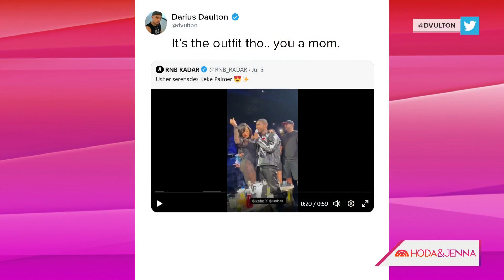Internet defends Keke Palmer after partner comments on her outfit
The internet rushed to defend Keke Palmer after her partner Darius Jackson commented on the outfit she wore to an Usher concert.